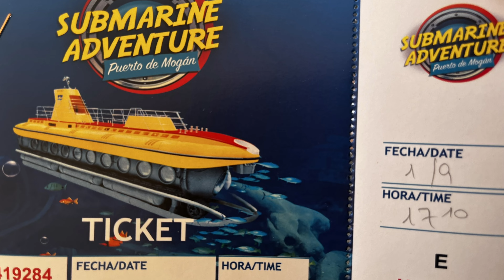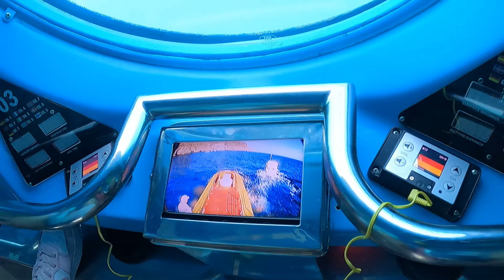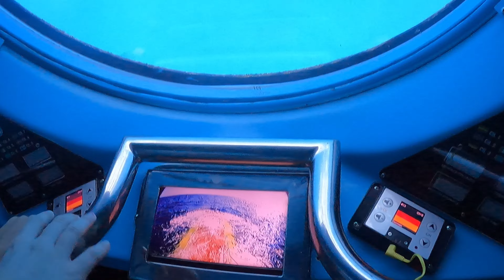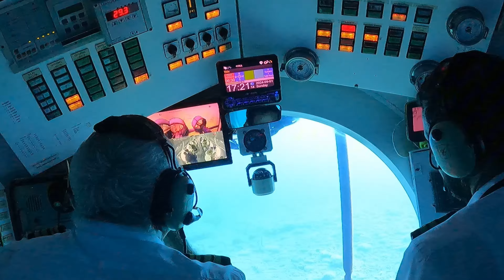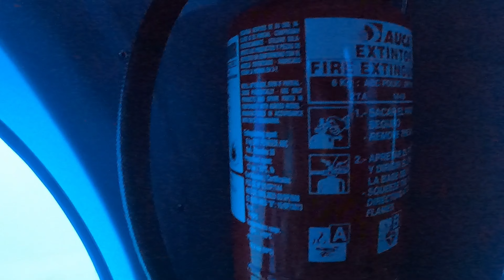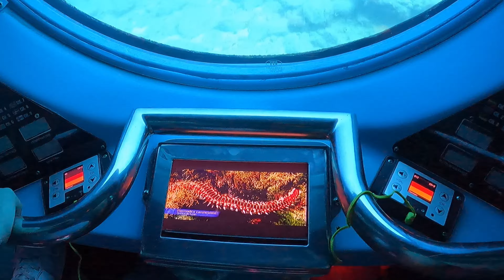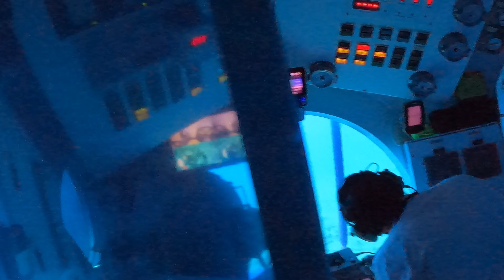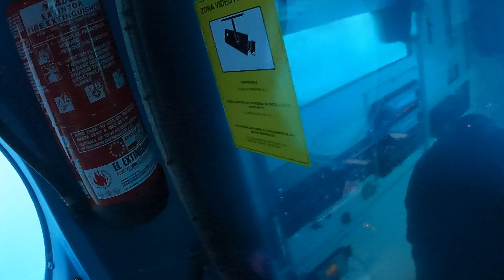Submarine Adventures, Puerto de Mogan, Gran Canaria, Spain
Puerto de Mogan – Submarine Adventures

Join us on a fascinating underwater adventure in Puerto de Mogán! Discover a vibrant world of marine life in the depths of the Atlantic and live a unique experience exploring sunken ships and our underwater reef park "Atlantis". With audio guides in nine languages and a personal monitor that allows you to follow each dive and the surfacing of the submarine, you will be fully immersed in this adventure. Upon returning to port, all children will receive a special certificate, making our excursion an unforgettable experience for the whole family. Travel with us and create memories that will last forever!

Also follow zitroserdna on
instagram / Facebook / YouTube / Threads

Links:
Submarine Adventure – Una experiencia única a 20 metros bajo el nivel del mar (atlantidasubmarine.com)
Puerto de Mogán – Wikipedia